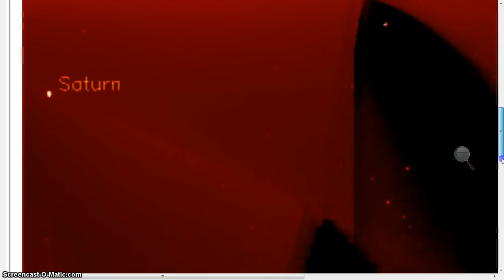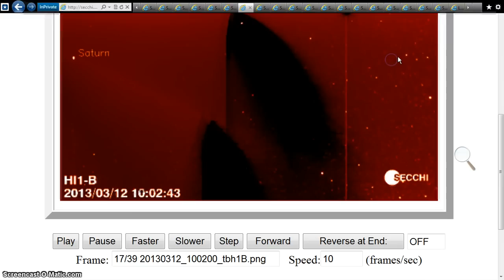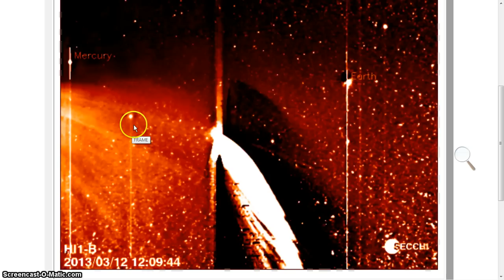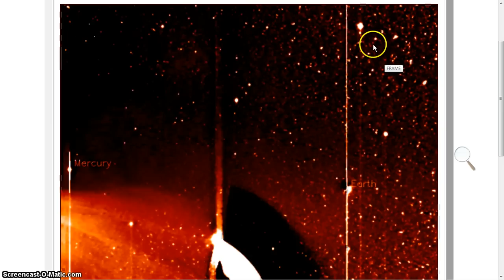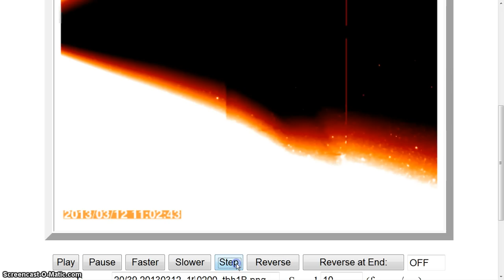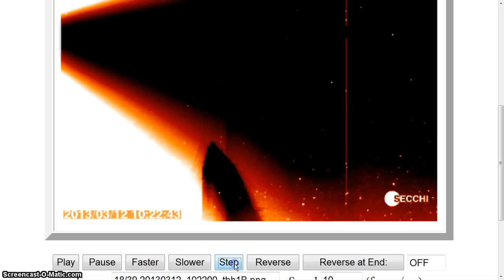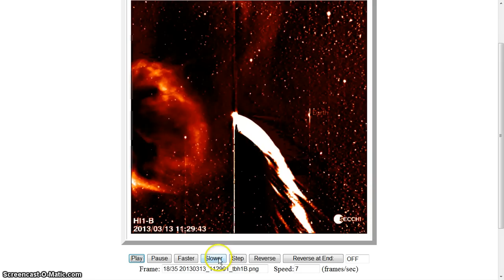HOTTIE PANSTARSS'S FACT BEANOBLACK